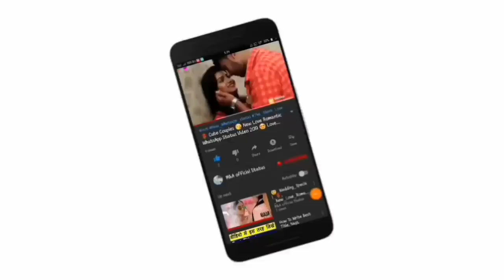😘Kissing Special 💝New WhatsApp Status Video Song 💝Romance 💝 Romantic Lip kiss M&A official statu